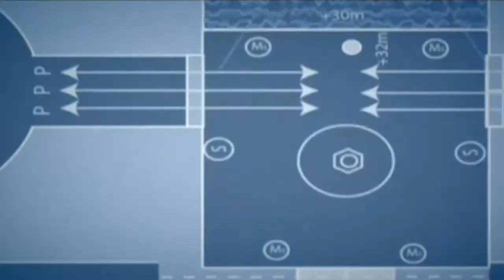Lets Play Ratchet & Clank (Blind, German) - 15 - schneller als das Wasser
Nur was für echte Helden.

Lets Play Ratchet & Clank (Blind, German) - 15 - schneller als das Wasser 720p 1080p Playthrough Walkthrough Teil 15 Part 15 Folge 15 Episode 15 Deutsch